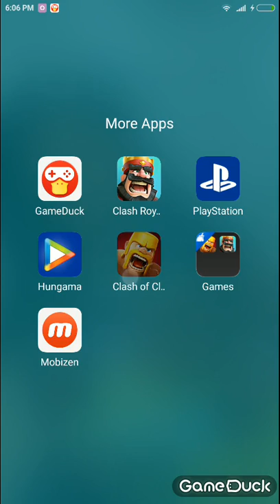New troop in the world of clash. Clash of clans